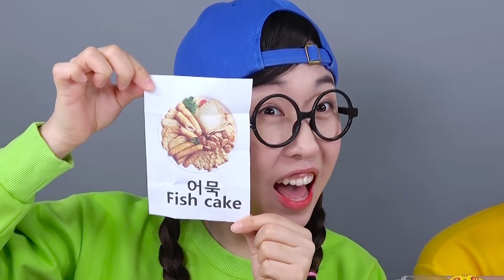मसालेदार तेटोकबोक्की नूडल किम्बाब मुकबंग दोना DONA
डोना और दोस्त घर का बना tteokbokki नूडल मुकबैंग ~! और स्वादिष्ट किंबप कौन खाएगा?